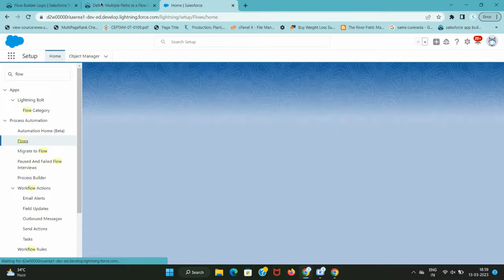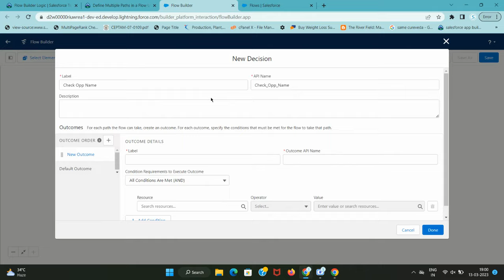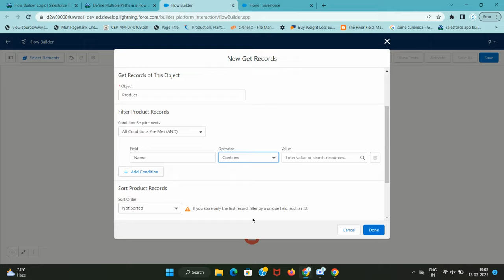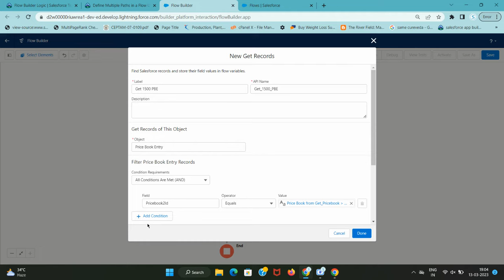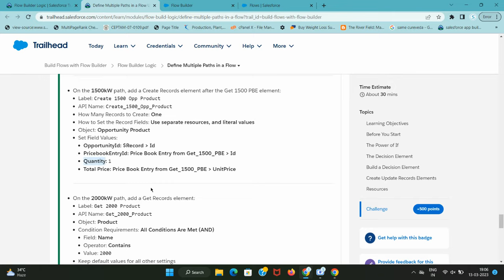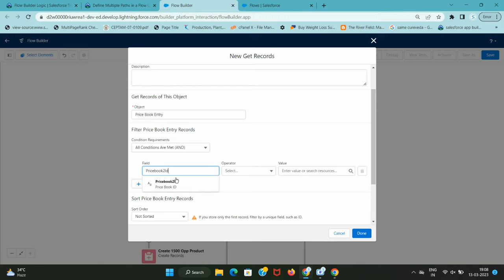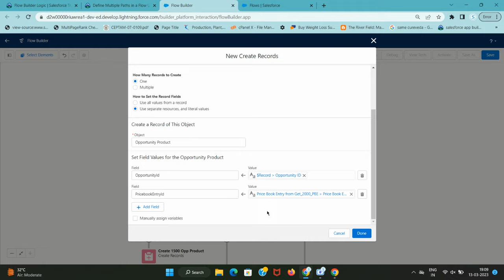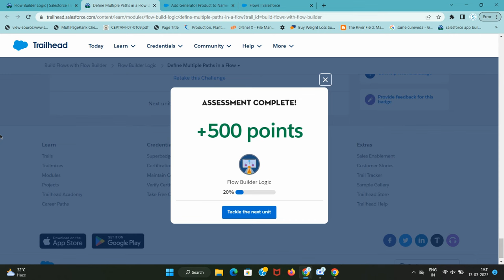Define Multiple Paths in a Flow | Flow Builder Logic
Use a Decision Element to Make Multiple Paths
Create a flow that uses a Decision element to create different opportunity products, depending on the opportunity’s name. Use Get Records elements to retrieve the values required for opportunity products, including the price book’s ID, products’ IDs, and price book entries’ IDs.
Create a record-triggered flow:
Object: Opportunity
Trigger the Flow When: A record is created
Keep the default values for all other settings
Add a Get Records element:
Label: Get Pricebook
API Name: Get_Pricebook
Object: Price Book
Condition Requirements: All Conditions Are Met (AND)
Field: Name
Operator: Equals
Value: Standard Price Book
Add a Decision element:
Label: Check Opp Name
API Name: Check_Opp_Name
Outcome 1:
Label: 1500kW
API Name: X1500kW
Resource: $Record  Name
Operator: Contains
Value: 1500
Outcome 2:
Label: 2000kW
API Name: X2000kW
Resource: $Record Name
Operator: Contains
Value: 2000
Default Outcome Label: None
On the 1500kW path, add a Get Records element:
Label: Get 1500 Product
API Name: Get_1500_Product
Object: Product
Field: Name
Operator: Contains
Value: 1500
On the 1500kW path, add a Get Records element after the Get 1500 Product element:
Label: Get 1500 PBE
API Name: Get_1500_PBE
Object: Price Book Entry
Add a condition requirement:
Field: Pricebook2Id
Operator: Equals
Value: Price Book from Get_Pricebook  Id
Add another condition requirement:
Field: Product2Id
Operator: Equals
Value: Product from Get_1500_Product Id
On the 1500kW path, add a Create Records element after the Get 1500 PBE element:
Label: Create 1500 Opp Product
API Name: Create_1500_Opp_Product
How Many Records to Create: One
How to Set the Record Fields: Use separate resources, and literal values
Object: Opportunity Product
Set Field Values:
OpportunityId: $Record  Id
PricebookEntryId: Price Book Entry from Get_1500_PBE  Id
Quantity: 1
Total Price: Price Book Entry from Get_1500_PBE  UnitPrice
On the 2000kW path, add a Get Records element:
Label: Get 2000 Product
API Name: Get_2000_Product
Object: Product
Field: Name
Operator: Contains
Value: 2000
Keep default values for all other settings
On the 2000kW path, add a Get Records element after the Get 2000 Product element:
Label: Get 2000 PBE
API Name: Get_2000_PBE
Field: Pricebook2Id
Operator: Equals
Field: Product2Id
Operator: Equals
Value: Product from Get_2000_Product Id
On the 2000kW path, add a Create Records element after the Get 2000 Product element:
Label: Create 2000 Opp Product
API Name: Create_2000_Opp_Product
Object: Opportunity Product
Set Field Values:
OpportunityId: $Record Id
PricebookEntryId: Price Book Entry from Get_2000_PBE Id
Quantity: 1
Total Price: Price Book Entry from Get_2000_PBE UnitPrice
Save and activate the flow.
Label: Add Generator Product to Named Opps
API Name: Add_Generator_Product_to_Named_Opps

00:00 Introduction
00:45 Record Triggered Flow
05:49 Get Records Element